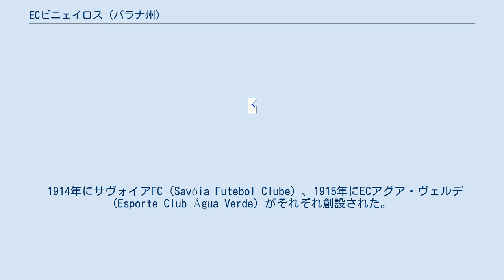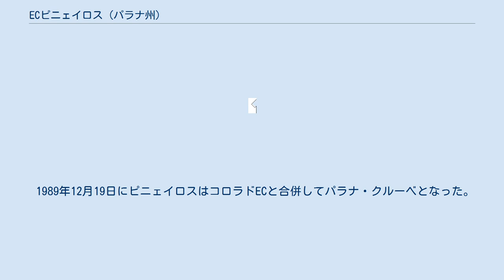ECピニェイロス (パラナ州)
ECピニェイロス (ポルトガル語: Esporte Clube Pinheiros) は、ブラジル・パラナ州クリチバにかつて存在したサッカークラブである。
パラナ・クルーベの前身クラブのひとつ。
 1914年にサヴォイアFC (Savóia Futebol Clube) 、1915年にECアグア・ヴェルデ (Esporte Club Água Verde) がそれぞれ創設された。
サヴォイアとアグア・ヴェルデは1920年に合併し、サヴォイア＝アグア・ヴェルデ (Savóia-Água Verde) となった。
 サヴォイア・アグア・ヴェルデは1921年に再びサヴォイアFC (Savóia Futebol Clube)、1942年にECブラジル (Esporte Clube Brasil)、第二次世界大戦が終わると再びECアグア・ヴェルデ (Esporte Clube Água Verde)、最終的に1971年にECピニェイロス (Esporte Clube Pinheiros) に改名した。
 カンピオナート・パラナエンセにおいて、アグア・ヴェルデとして1967年、ピニェイロスとして1984年と1987年に優勝した。
セリエAには1981年と1985年のシーズンに参戦した。
 1989年12月19日にピニェイロスはコロラドECと合併してパラナ・クルーベとなった。